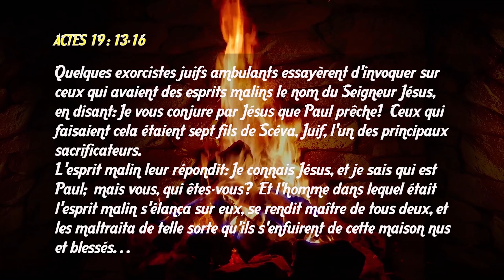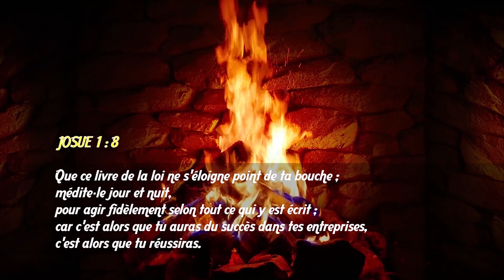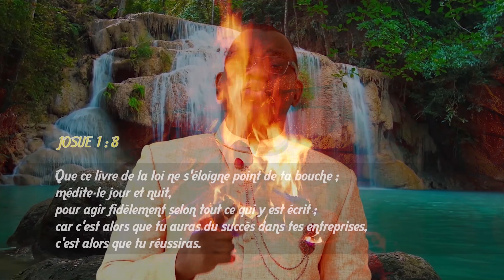Comment vaincre les sorciers